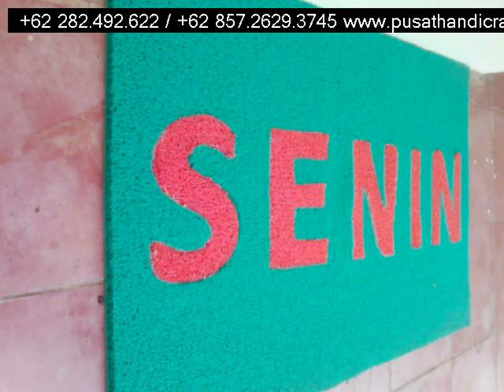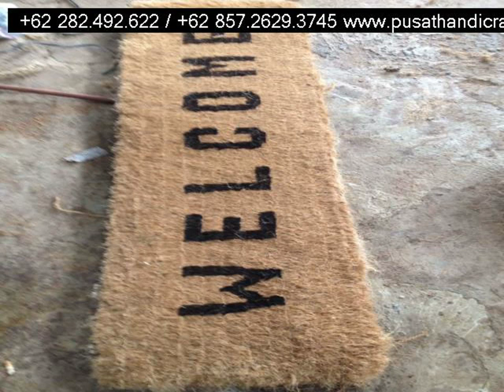Jual keset sabut Cirebon